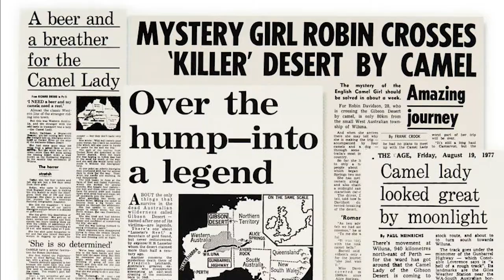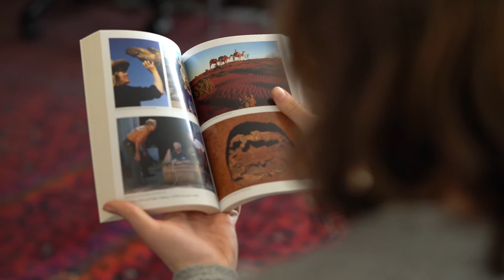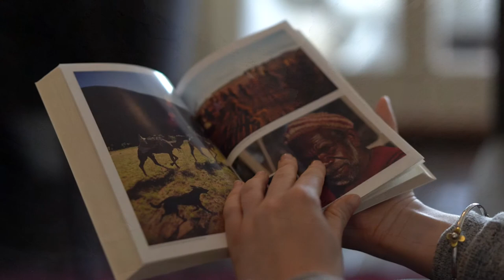Episode 6 - From A to Me - Robyn Davidson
Episode 6 of ‘From A to Me’ brings you writer and traveller, Robyn Davidson.

In 1977, aged 27, Robyn walked 3000 kilometres alone across the Australian desert, with a dog and four camels. Her novel 'Tracks' – an international best seller, published in 20 languages, and now an international feature film – documents her amazing journey. The success that followed launched Robyn’s extraordinary career as a writer, explorer, filmmaker and cultural commentator.

Robyn reflects on what comes of facing your fears, and why they might exist in the first place. If you can “contemplate what it means to cross that boundary” Robyn believes this provides “a wonderful avenue for growing beyond something that’s rigid and determined”.